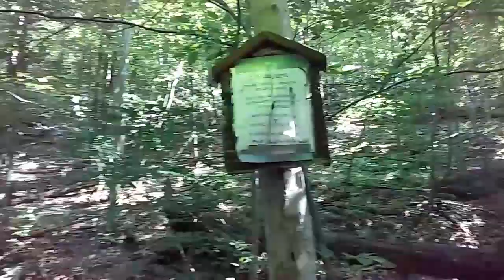roller coaster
2017 a.t. thru hike